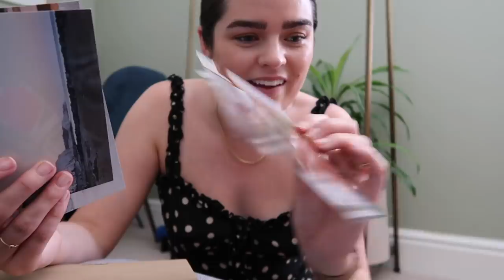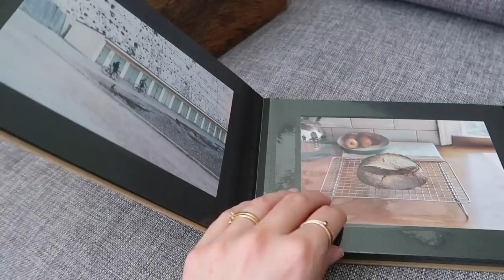A Day In My Life: Organising Our Office | The Anna Edit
The one where I organise our office, make photo albums and slowly melt during the heatwave. Feeling blessed to live near the seaside where I wear a nude costume and look like I’m skinny dipping. LOLZ.

WHAT I'M WEARING:
Makeup - Giorgio Armani Neo-Nude Foundation in 3.5 (the other shade I have was gifted, but I purchased this shade), RMS Beauty Un Cover-Up Concealer in 11, Fenty Cheeks Out Freestyler Bronzer in Butta Biscuit, Giorgio Armani Eye Tint in 23 (ad - gifted), Giorgio Armani Eyes To Kill Wet Waterproof Mascara & ROEN Liquid Lip Balm in Remy
Rings - Mejuri Black Diamond Ring (ad - gifted) Mejuri Beaded Ring (ad - gifted) Mejuri Twist Ring (ad - gifted) *Catbird Baguette Diamond Ring Claire Kinder Pip Ring

Realisation Par The Niomi in Wild Things Midi Skirt (in a S)
Realisation Par The Cookies in Wild Things Mini Skirt (in a M)
*Hunza G Swimsuit - not sure this exact one is still available, but this one is similar